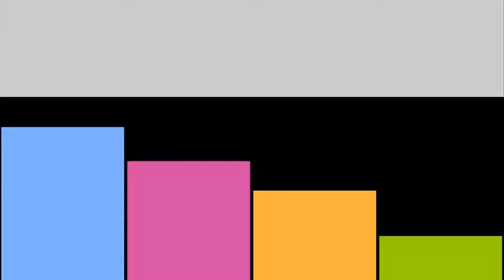Sliding Table Manual Sliding SFU1605 Effective Stroke 200mm Cross Slide Linear Guides CNC Machine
Product On Aliexpress

Brand Name:ToAutoModel Number:TH16-200ManualGuide Width or Diameter:200mm